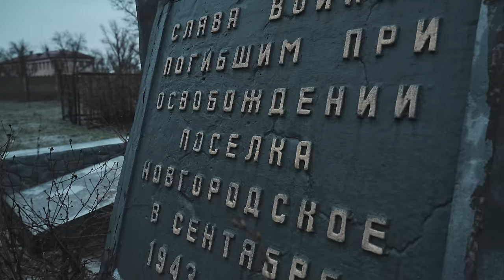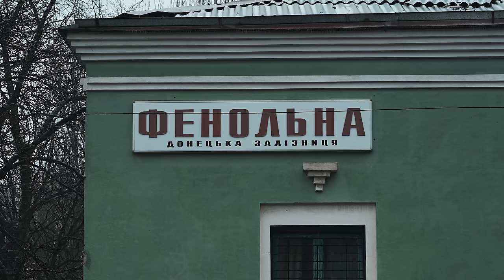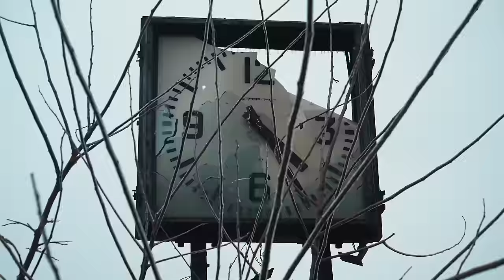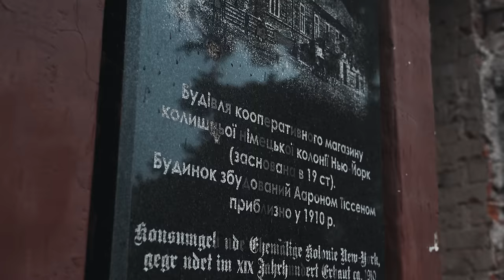НЬЮ-ЙОРК під російськими обстрілами | Десять років війни | Історія та сьогодення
Селище Нью-Йорк в сучасній Донецькій області засноване ще в середині 19 ст. німецькими колоністами. На зламі 19-20 століть це було одне з найперспективніших містечок тогочасного Донбасу, в ньому стрімко розвивалася інфраструктура та залучалися іноземні інвестиції. Тут мирно співіснували українці, німці, євреї, британці та росіяни. Останні почали втілювати свої шовіністичні та людоненависницькі ідеї з приходом радянської влади, відтоді і почалися гоніння засновників Нью-Йорка, що закінчились масовою депортацією німців до Казахстану у 40-х роках. Селище ще носило свою історичну назву до 1950-х років, а вже в часи "холодної війни" радянська влада вирішила неприпустимим наявність такого топоніму на своїх картах і селище перейменували у Новгородське. З 2014 року селище постійно перебувало на лінії фронту та зазнавало постійних обстрілів. У 2021 році, за декілька місяців до повномасштабного вторгнення РФ, йому повернули історичну назву Нью-Йорк. На сьогодні околиці Нью-Йорка - це одна з небагатьох ділянок фронту, де російським загарбникам не вдалося прорвати лінію розмежування що утворилася ще у 2014. Детальніше та більш цікавіше про український Нью-Йорк, його минуле та сьогодення дивіться у нашому фільмі.

Для тих хто має змогу та хоче долучитися до підтримки нашого проєкту залишаємо реквізити:
Карта приват: 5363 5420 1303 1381 (Кохан В.В.)

Інстаграм   / hush.chi